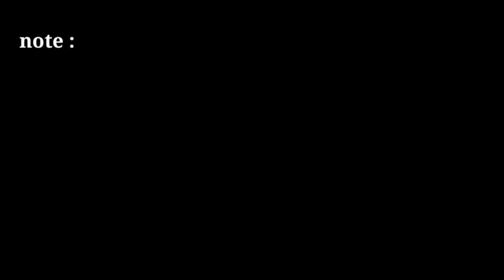no copyright green screen news frame | free green screen news frame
news template

2021 news green screen template

news frame

news effect

only tips